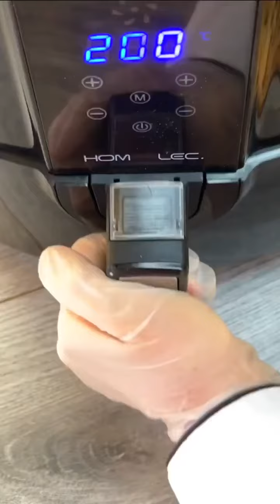كفته تونه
كفته تونه بالقلايه الهوائية

مقادير خليط الكفتة
٦٠٠غ بطاطس تقريباً اربع حبات متوسطه
٢ علبه تونه مصفاه جيداً من السوائل
٢ ملعقه كبيره بقدونس مفروم ناعم
٢ ملعقه كبيره بصل اخضر مفروم ناعم
٢ فص ثوم مفروم
١ ملعقه بقسماط
١ بيضه
فلفل اسود وبابريكا وثوم بودره وملح

للتغطيه

٢ بيض
ملعقتين حليب سائل
رشه فلفل اسود
رشه بودره الثوم
١ كوب بقسماط

للتقديم
خبز عربي

خليط دهن الخبز
جبن سائل
مايونيز
شرائح مخلل خيار

سلطه المشاوي
شرائح بصل ابيض
بقدونس
سماق

وبالعافية 😋